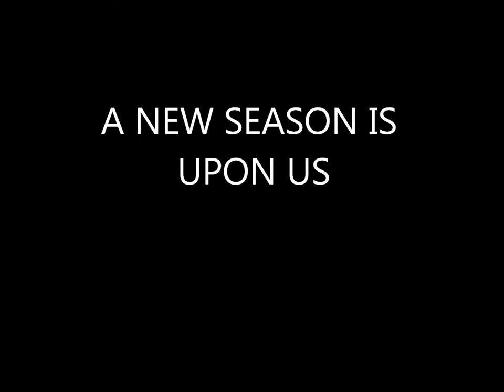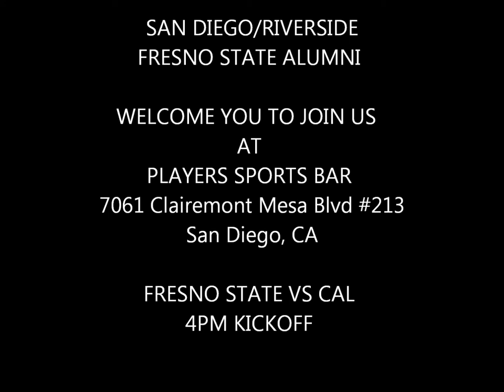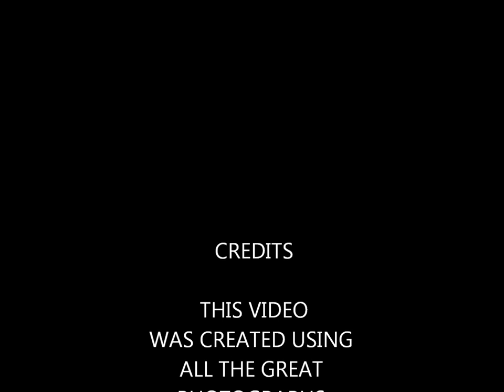San Diego Bulldogs!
Join us in sunny San Diego...the Red Wave network is building a core of Fresno State Alumni.  We will be having tailgates to watch the televised Fresno State football games at Players. Information is in the video, enjoy!

Go Dogs!